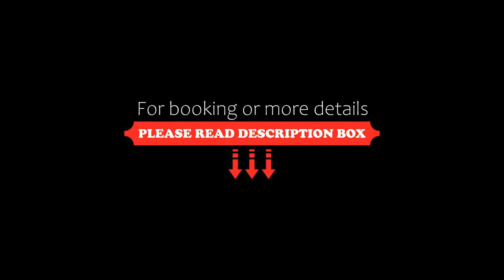Joli studio très clair, Brides-les-Bains, France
About Property:
Offering inner courtyard views, Joli studio très clair is an accommodation located in Brides-les-Bains, 40 km from Col de la Madeleine and 600 metres from Casino des 3 Vallées Brides les Bains. This property offers access to a balcony, free private parking and free WiFi. The property is non-smoking and is situated 33 km from Halle Olympique d'Albertville.

The apartment with a terrace and mountain views has 1 bedroom, a living room, a flat-screen...
Property Type: Hotel
Address: Appartement n°3112 Rue Aristide Briand, 73570 Brides-les-Bains, France
Searching For
1. Joli studio très clair - Brides-les-Bains - France
2. Joli studio très clair - Brides-les-Bains - France Address
3. Joli studio très clair - Brides-les-Bains - France Rooms
4. Joli studio très clair - Brides-les-Bains - France Amenities
5. Joli studio très clair - Brides-les-Bains - France Offers and Deals
Audio Credit:
Track Title: Reasons To Hope
Artist: Reed Mathis